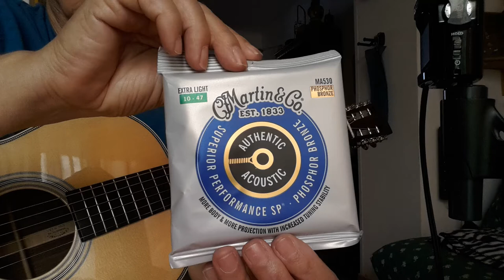Martin strings authentic SP MA 530 extra light phosphore bronze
Zoom H2n plugged into samsung tablet , the raw sound without effect .
Martin 00 28 custom , engelmann spruce , indian rosewood .